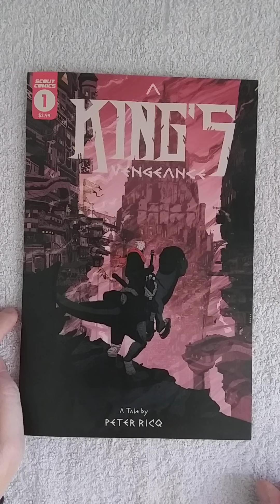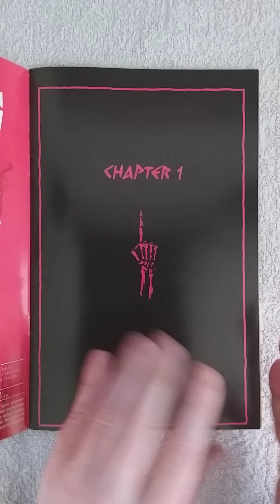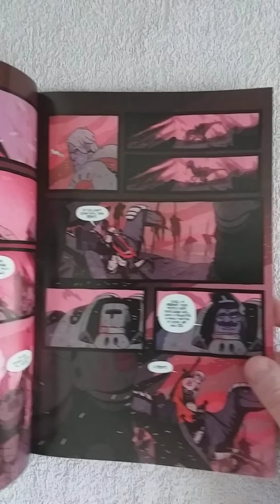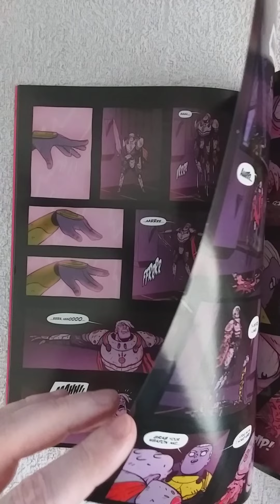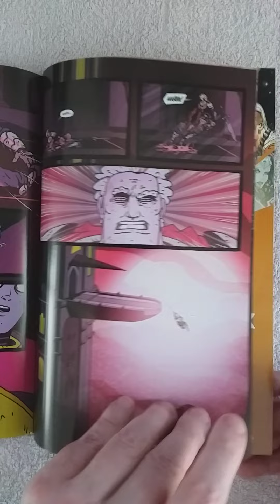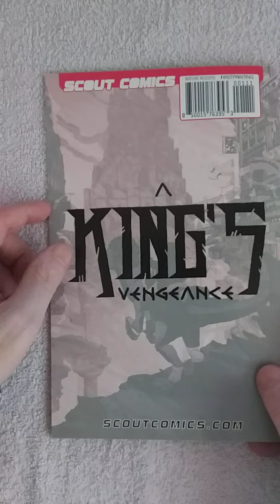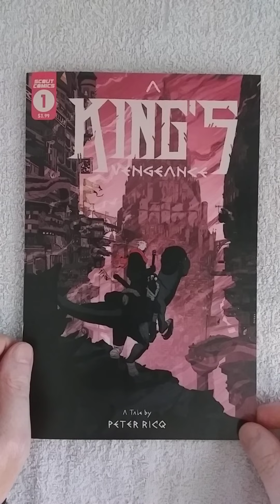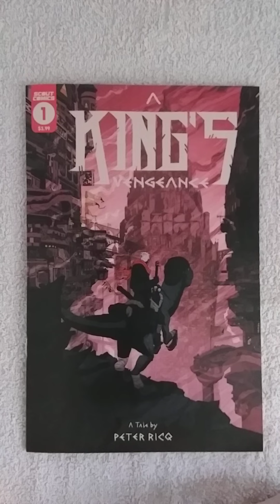A KING'S VENGEANCE #1. Piles of dead bodies can't save the very light content of this book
AFTER A 4-YEAR WAR AGAINST THE DARK LORD MOZDIAL, THE TWO ARMIES HAVE BUT JUST A FEW SOLDIERS LEFT. WITH HIS LAST BREATH, KING OLRIC TRIES BUT FAILS TO STRIKE DOWN MOZDIAL. THE KING IS THEN MUTILATED AND LEFT FOR DEAD…